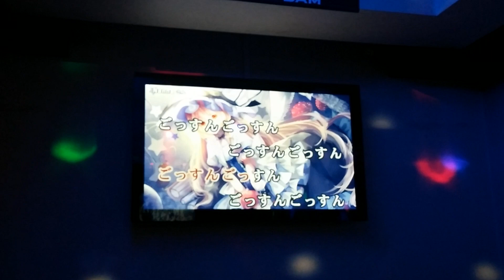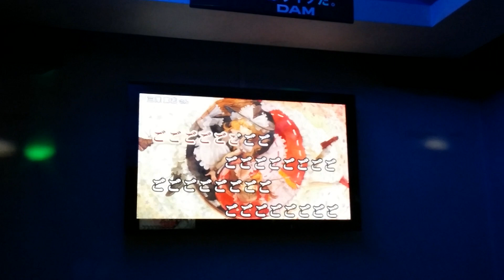지인이 부르는 '마리사는 엄청난 것을 훔쳐갔습니다'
2015‎년 ‎5‎월 ‎24‎일 ‎일요일,
블로그이웃 정모때 저의 지인 분이 부르신 노래입니다.
치키치 치키치 치키치 치키치

知り合いが「魔理沙は大なものをんでいきました」を歌った件